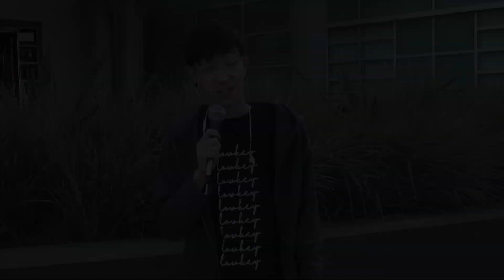Ssumday's feelings on starting the split 0-3 and what he thinks of Licorice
⭐️⭐️⭐️⭐️⭐️ Open me ⭐️⭐️⭐️⭐️⭐️

100t was able to pick up a win this weekend and I was able to catch an interview with Ssumday